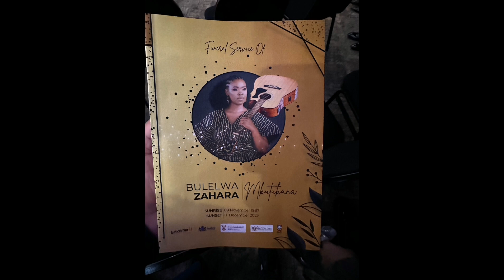Zahara's Funeral | Ripzahara | Loliwe